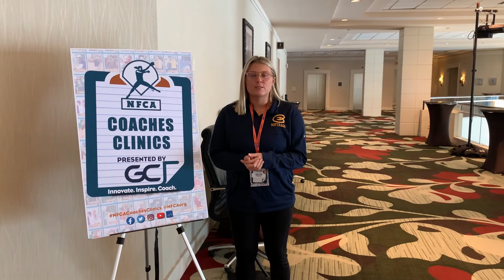TIP TUESDAY: Building Relationships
In this week's TipTuesday presented by Triple Crown Sports, Wisconsin-Eau Claire assistant coach Abbey Place stresses the importance for all coaches on staff to cultivate a relationship with the players on the team.